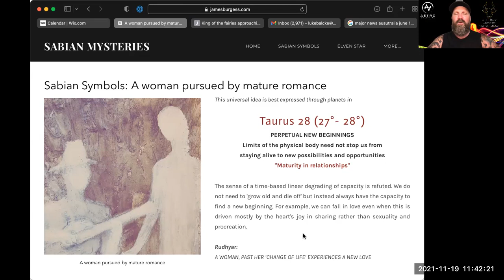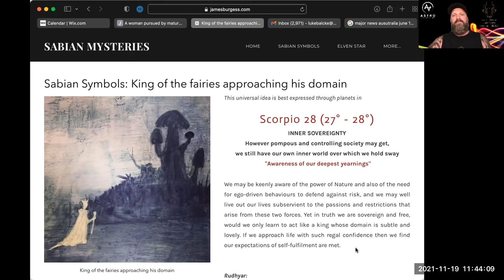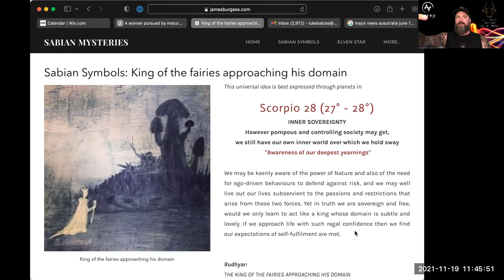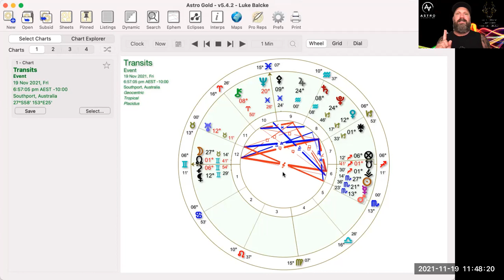Taurus Full Moon Lunar Eclipse 2021 - Its time to be the change!! You are the great awakening!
My personal breakdown of the Astro Energy with this potent full moon lunar eclipse. Lead from your heart - The great awakening is within you!